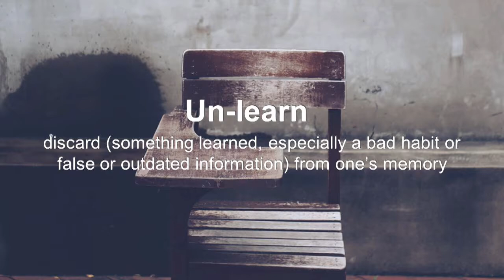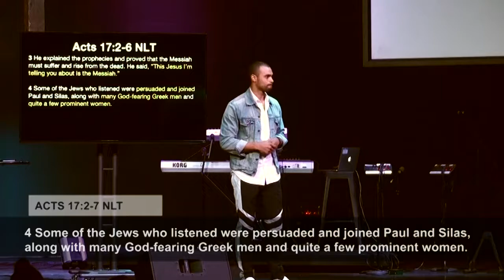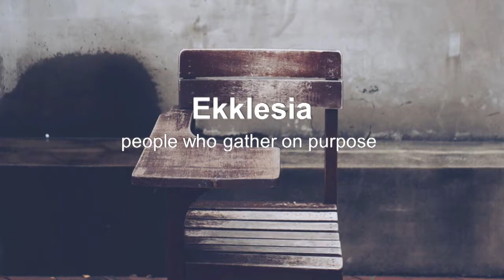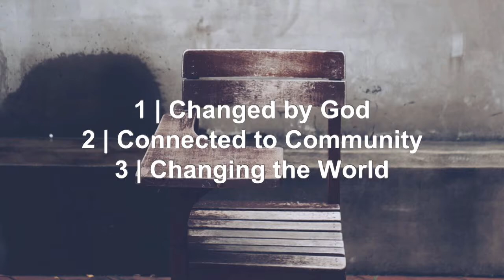Unlearn Week 2 | Pastor Josh Dotzler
In his Sunday message, Pastor Josh explained that church isn't a place, it's a people living God's plan.

Please join us Sundays at 10AM, 3223 North 45th Street, Omaha.